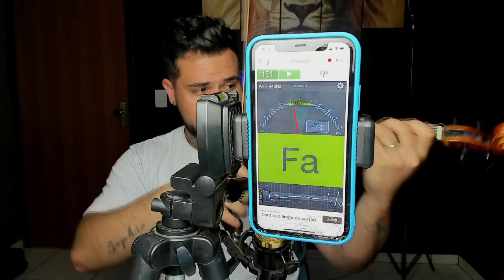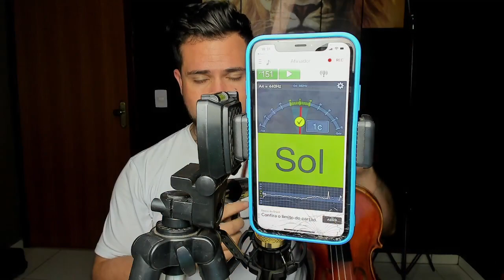Iniciante no Violino pode aprender Vibrato? Professor Mateus Tonette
Toda honra e Glória a Deus!!

Iniciante no Violino pode aprender Vibrato? Me diz ai se você já faz vibrato mas também me diz se você se garante na afinação hehe...